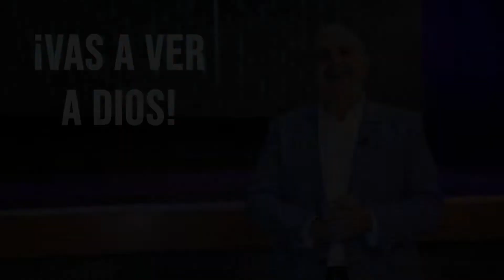Un Minuto con el Pastor Rafael Montalvo - OBSTÁCULOS PARA VER A DIOS